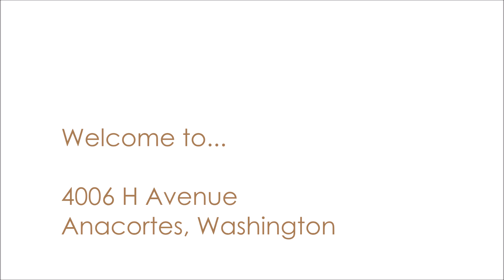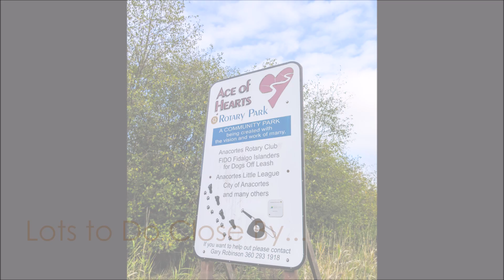4006 H Avenue, Anacortes, Washington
Welcome to…
4006 H Avenue
Anacortes, WA 98221

The open floor plan and windows make the living space warm and inviting in this 2015 home, filled with higher end finishes, stainless steel appliances and granite countertops. It is also appealing because it is centrally located to shopping, hospitals and schools, while still offering up neighborhood living. Not to mention easy access in and out of town. This private setting has surprising views of Mt. Baker, along with easy treks to Heart Lake Trail and Ace of Hearts Park just down the street.

Features:
4 Bedrooms, including Master Suite
Master and 2 Bedrooms Upstairs,
4th Bedroom or Office on Main
Laundry on Upper Floor
2.5 Bathrooms
Large Open Floor Plan
Spacious Island Kitchen
Stainless Steel Appliances
Granite Countertops
Gas Fireplace
Fenced Back Yard
2,439± Square Feet
2-Car Attached Garage
Built in 2015—Hoyer Homes
Private Drive off H Avenue
2018 taxes $4,352.96±
9,475± Square Foot Lot
Rotary Park just down the Block
Mt. Erie, Heart Lake and Cranberry Lakes and Trails all around!
Minutes to Washington State Ferries
Centrally Located to Shopping, Schools, Hospitals and More
Easy Access in and out of Anacortes
Buyers to verify all information to their satisfaction.

George Roth, REALTOR®
Managing Broker
Certified Residential Specialist-CRS®
Coldwell Banker Bain

Don Elliott, REALTOR®
Accredited Buyer's Representative-ABR®

Rich Matheson, REALTOR®
Dedicated Showing Agent

WhyWeLoveSkagit.com